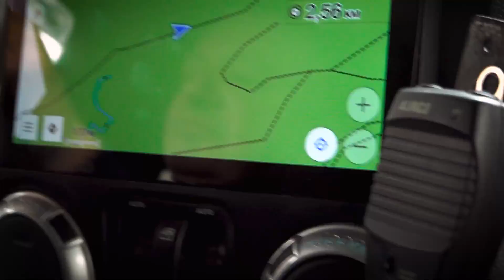4x4 Armenian Expedition Marc / Մարց Մեծ Թողարկում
Այս թողարկումում ՝ կտեսնեք հրաշագեղ Լոռին ու Տավուշը:

Անտառները պատված մշուշով , 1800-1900մ բարձրության վրա ացկացրած մեր գիշերները, ընկերական միջավայրը, դժվարանցնելի ճանապարհները ու դրանք հաղթահարած ուրախ արշավականներին: էլ ի՞նչ է պետք  արշավականին երջանիկ լինելու համար:

Այս և մի շարք հարցերի պատասխանը աաջարկում ենք դիտել մեր թողրկումում:

Իսկ մեր թողարկումները պարբերական են մեր հովանավորների շնորհիվ:

Սիլ Մաազա, Ավտոապակիների Աշխարհ, Արզնի Կաթ, Քասթմ 4x4 Գարաժ, Քեշուա Արմենիա:

Տեանյութը պատրաստվեց @arens.art.production -ի կողմի